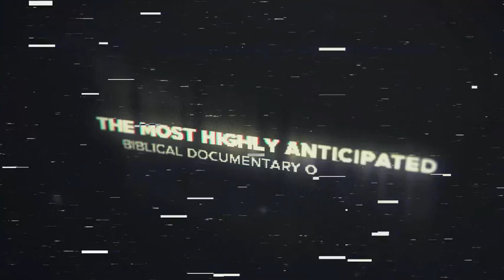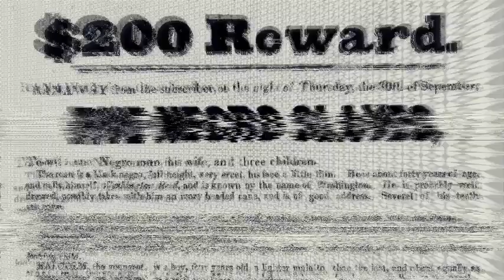HEBREWS TO NEGROES MOVIE TRAILER